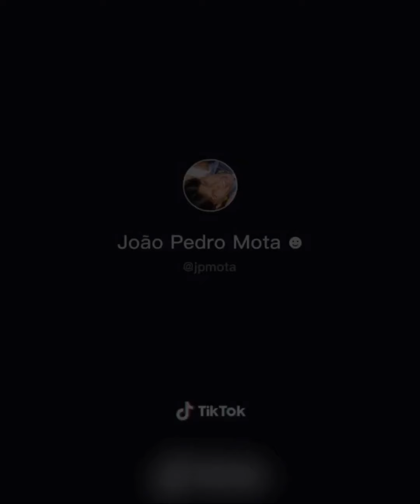This new trend is getting too real VIRAL